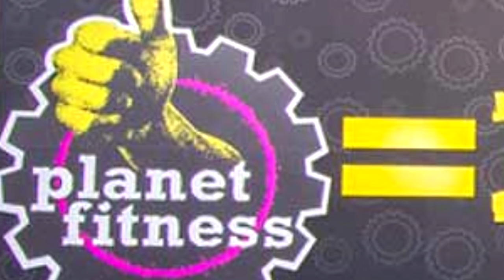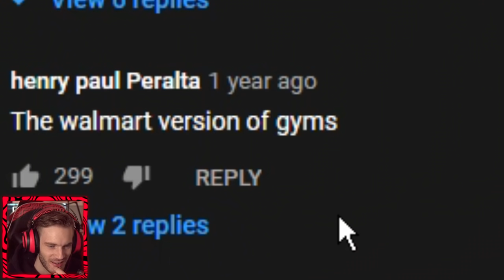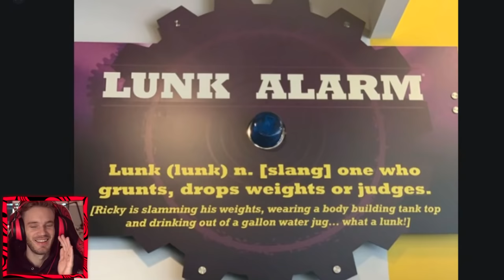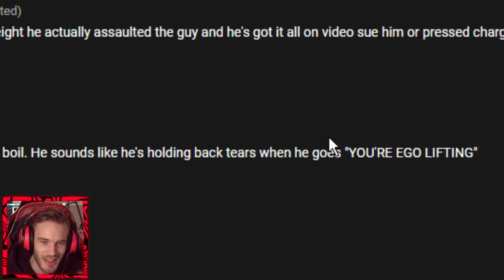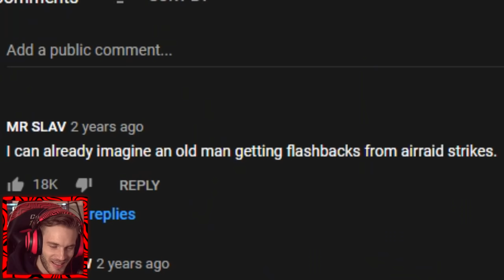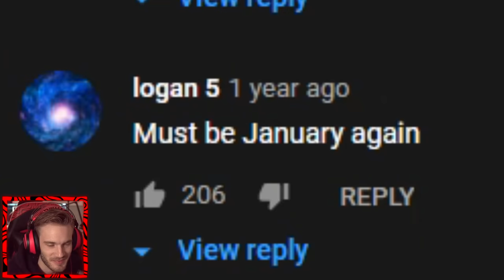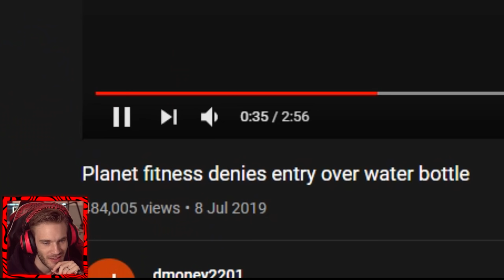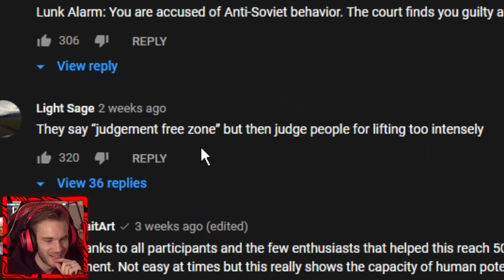Planet Fitness Gym Are Hypocrites